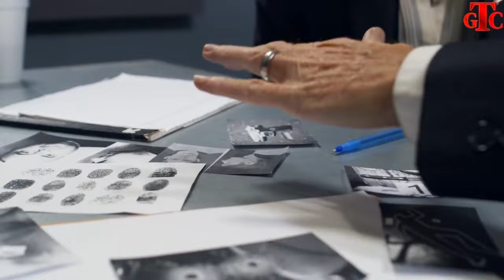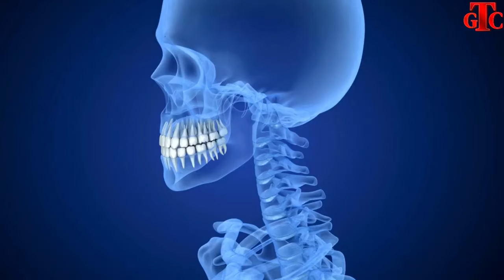Marta Chmielecka Case: Not Everyone TOLERATES REJECTION | True Crime Documentary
Global True crime brings True crime story of Marta Chmielecka  whose jealous ex-husband Pawel Chmielecki stabbed her so no-one else could have her.
In this True crime documentary we will explain how After four years of marriage, Marta Chmielecka had plucked up the courage to leave Pawel Chmielecki due to his controlling and abusive behaviour.
Kind Marta Chmieleckahad remained in contact with Chmielecki sometimes popping over to his HMO room in Wood Street, Kettering to cook for him.
In 2020, he had come to the shop in Rockingham Road where she was working and confronted her about her relationships with other men.
He searched her phone after snatching it from her to find evidence of affairs. Chmielecki then punched Marta ‘repeatedly’ leaving her with bruises on her back and face – and with a cut lip. The police were called and she made a statement that was later withdrawn. Chmielecki apologised to his wife as part of a community resolution process.
In September that year she left him – but the harassment continued with phone calls and and messages.
The following year in Easter 2021, he became aggressive at a family party, pushing her about. Three months before her death he tracked down Marta at the Warren Pub – he grabbed her arm and was intimidating towards her. The following month he was reported for harassment.